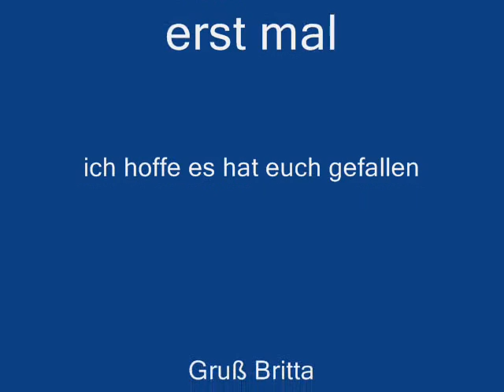Bilder von mir im hintergrund Peter Fox musik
Mein erstes Video ich hoffe es gefällt euch Ich sagen dazur nur NO BODY IS PERFECT